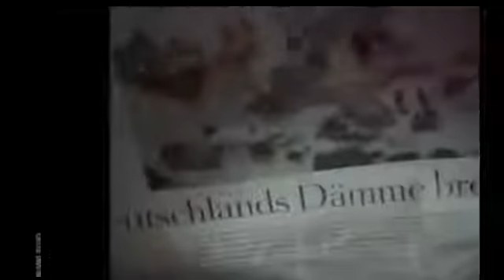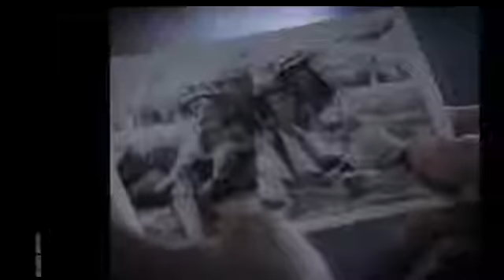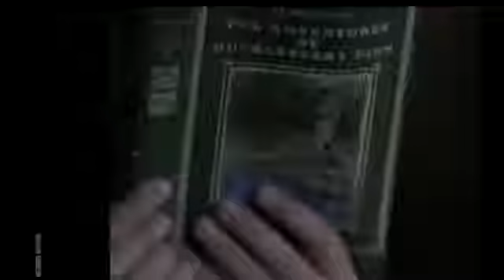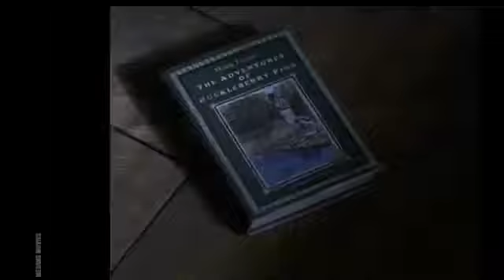✮Based on A True Story ◕☯ Silent Night 2017 ☯◕ New lifetime movies 2017